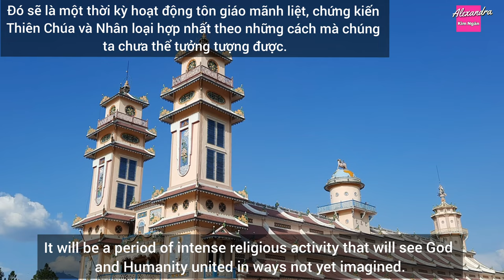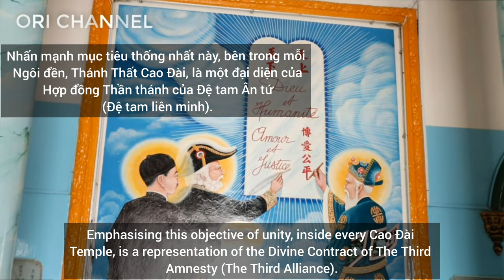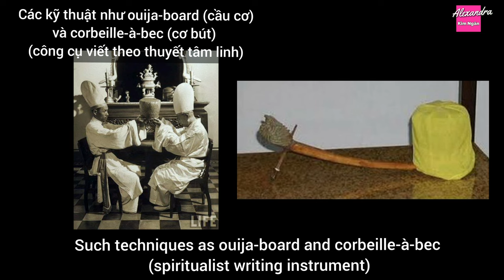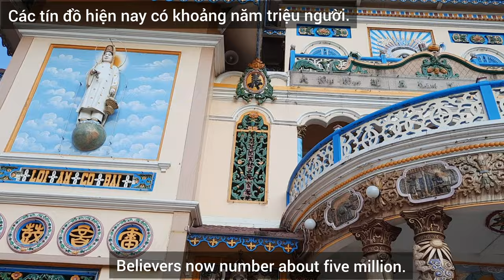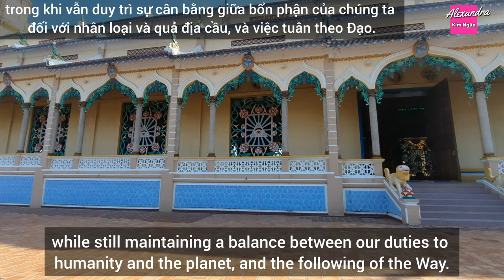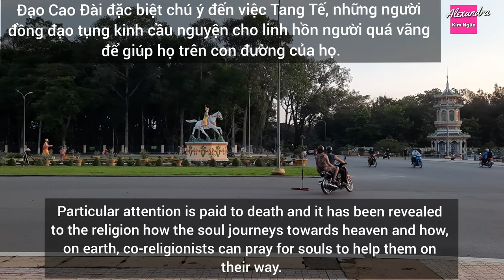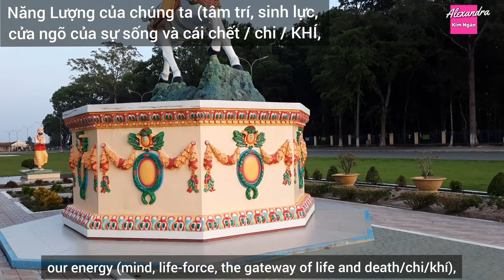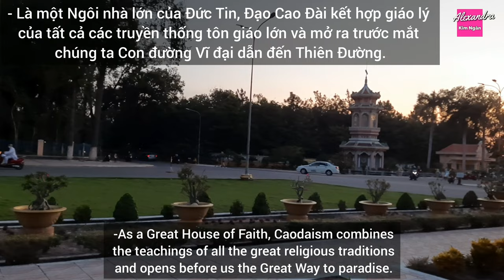CAODAISM in a nutshell | Khái quát về ĐẠO CAO ĐÀI - Nền Đạo được khai sinh tại Việt Nam từ năm 1926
(Để biết thêm thông tin chi tiết, vui lòng xem trang web sau):

🌟TIMESTAMPS (Các mốc thời gian)
1/ What is Caodaism?* Đạo Cao Đài là gì? 0:02
2/ Some history.* Đôi nét về lịch sử của Đạo. 4:10
3/ Organisation.* Tổ chức của Đạo. 7:12
4/ The Holy City of Caodaism.* Thánh Địa Cao Đài. 8:51
5/ The Fundamental Principles of Caodaism.* Các Nguyên Tắc cơ bản của Đạo Cao Đài. 9:34
6/ Worship.* Thờ cúng. 10:23
7/ Life of a Caodaist Adept.* Đời sống của người tín đồ Đạo Cao Đài thuần thành. 11:35
8/ Some Sared Texts.* Một số văn bản Thiêng Liêng. 14:45
9/ In summary.* Tóm lại. 15:26

💙 Quý Khán Giả xem thêm các video về Đạo Cao Đài ở đay ạ. Please Click here for more video about Caodaism:

• Nội Ô Tòa Thánh Tây Ninh Xưa & Nay (Inner City of Tay Ninh Holy See Past & Present)

💙 Music in video (Âm nhạc trong video)
• Kiss the Sky - Aakash Gandhi bb
• Beneath the Moonlight - Aaron Kenny bb